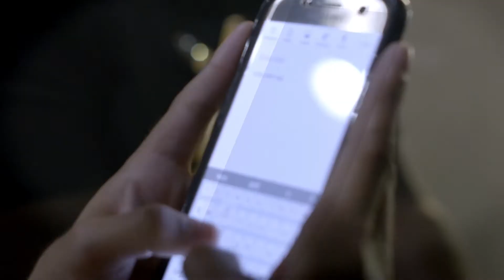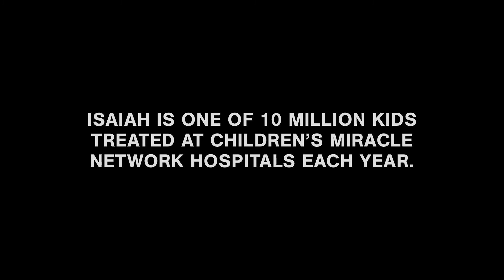2021 Documentary | Oxygen to Fly: Story of a mute rapper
He's a rapper and a songwriter, but he can't speak. Born without a jaw, 17-year-old Isaiah Acosta has never spoken a word. His first rap song, "Oxygen to Fly," speaks to his struggles of living with a condition called situs inversus and his survival, despite huge doubts. Isaiah's voice was unleashed when he met Phoenix-based rapper Trap House, who gave a voice to Isaiah's lyrics and his first song. Isaiah's experience was recorded in this documentary short, produced by Children's Miracle Network Hospitals and directed by Torben Bernhard.